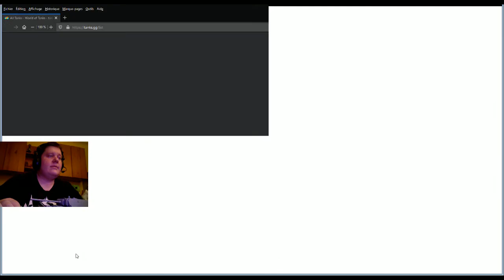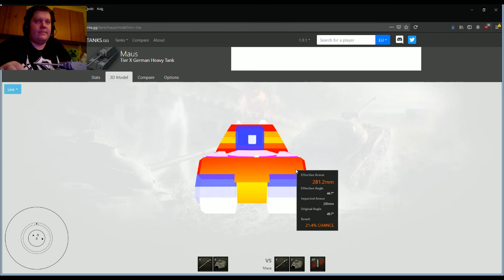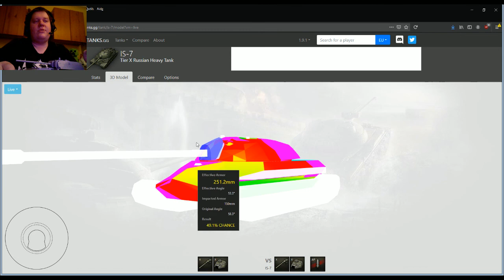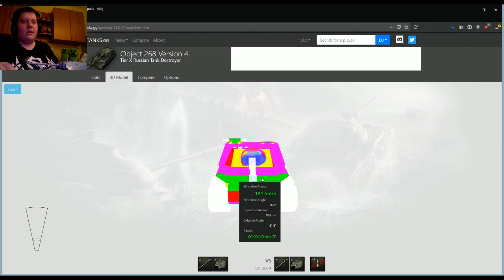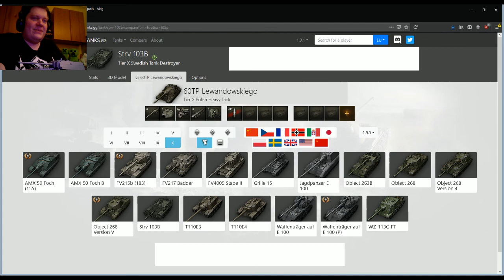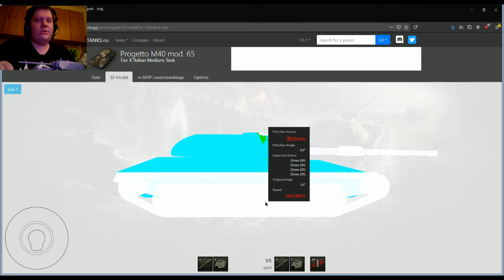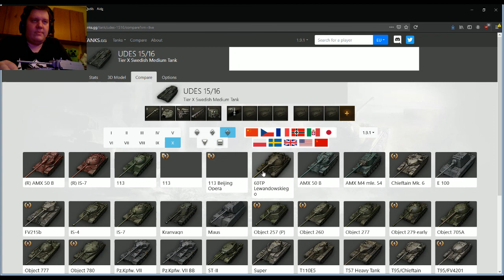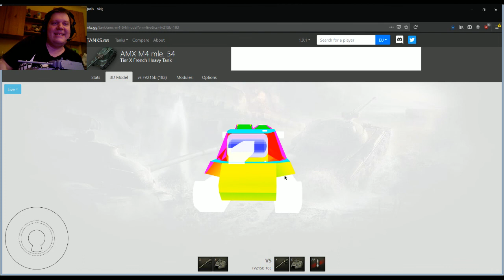WoT le Blindage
Voici une vidéo sur le blindage de certains véhicules qui illustre bien les mécaniques du blindage, avant cela je vous conseil la vidéo suivante faites par World of tanks qui vous montre bien les mécanique de base du blindage ainsi que la différences entre les type d'obus.